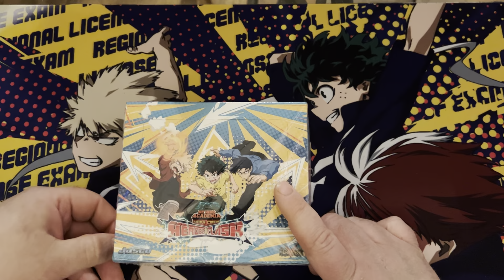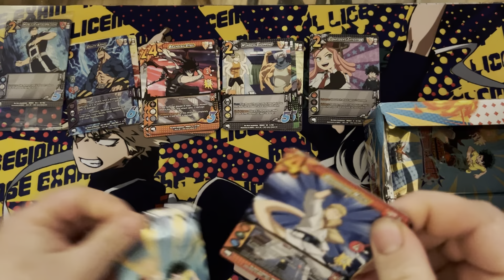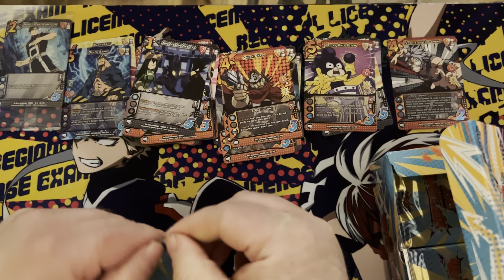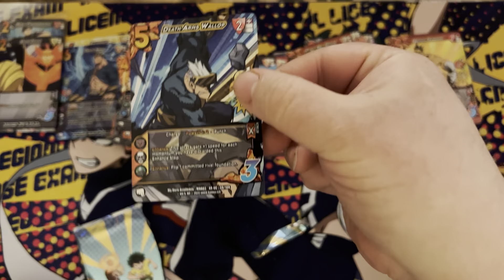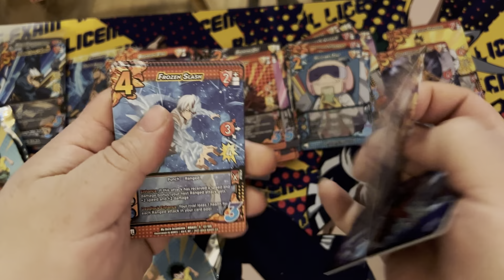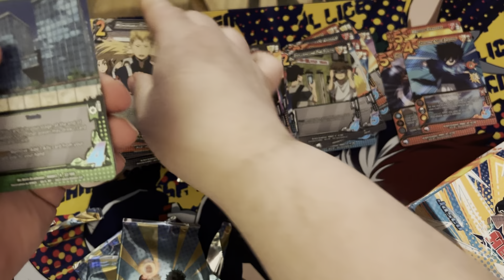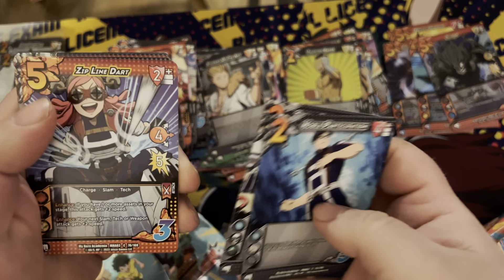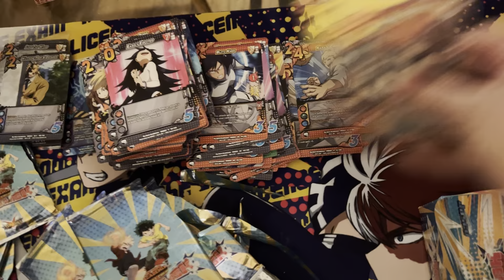MHA CCG -Heroes Clash Unlimited Box Opening